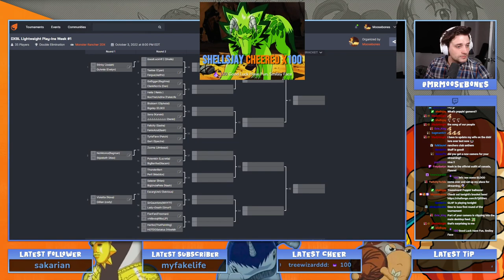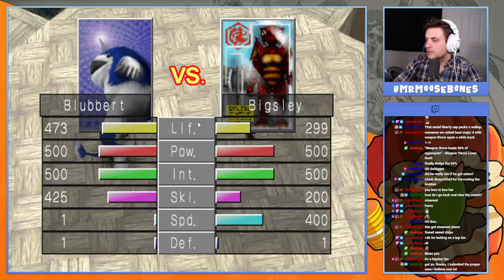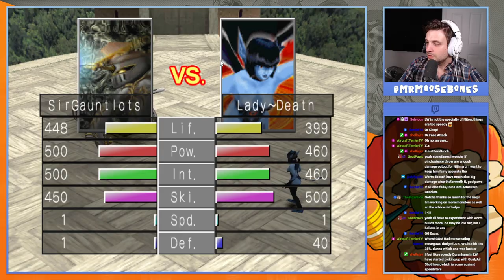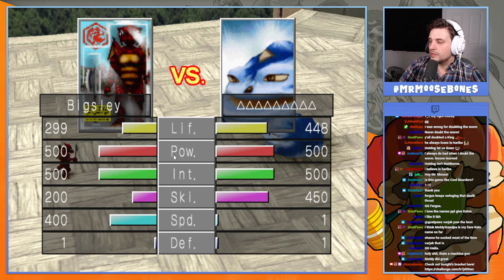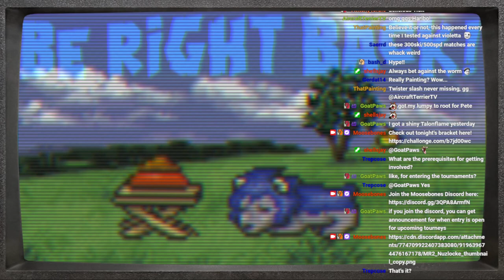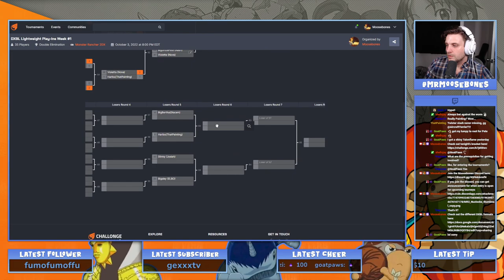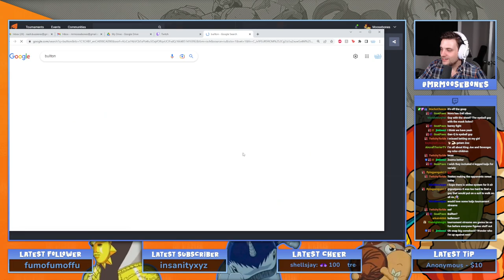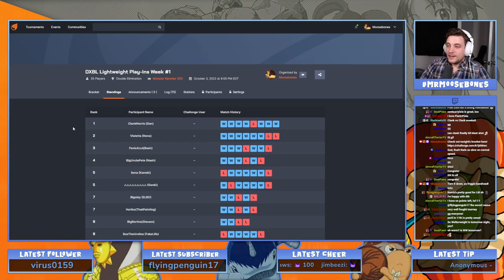DXBL Season 2 Lightweight Qualifiers - Week 1